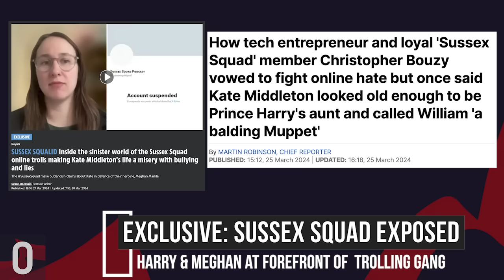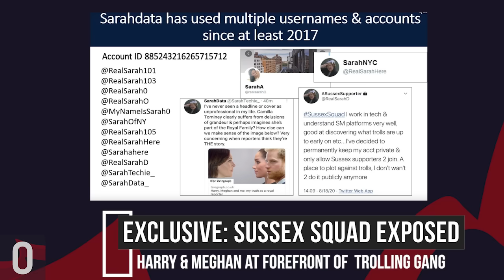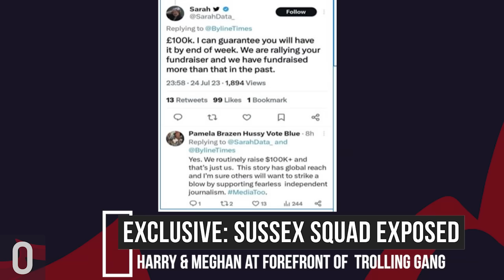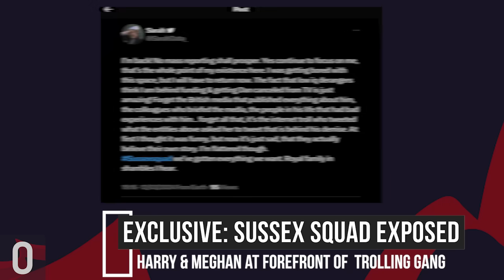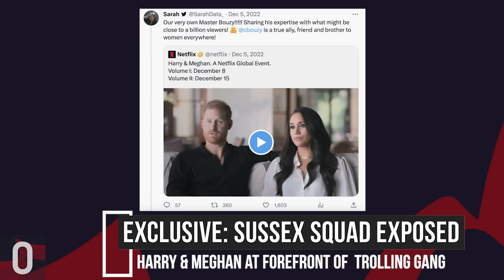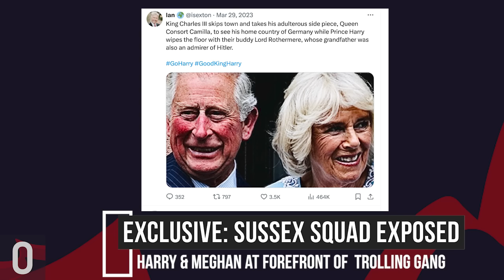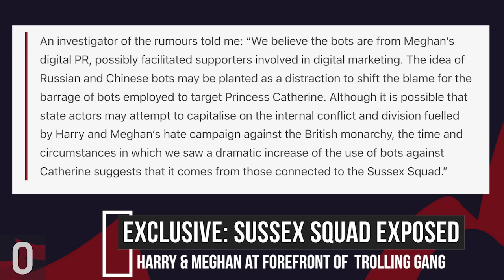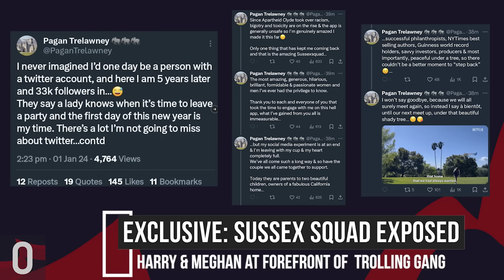EXPOSED: HARRY & MEGHAN'S SUSSEX SQUAD! Dan Wootton's special investigation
SPECIAL INVESTIGATION: How Harry and Meghan are at the forefront of one of the biggest trolling gangs of the internet age.
The shocking reality about the Sussex Squad targeting Catherine and other Markle critics is finally revealed.

I tried to fight within the system. I failed. So now we’ll do it together independently…with NO SPIN, NO BIAS AND NO CENSORSHIP.

Let's go!